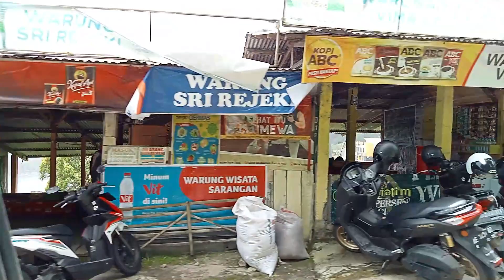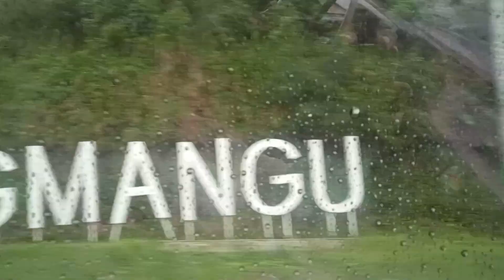Tes Isuzu Panther 23 Nanjak ke Gunung lawu